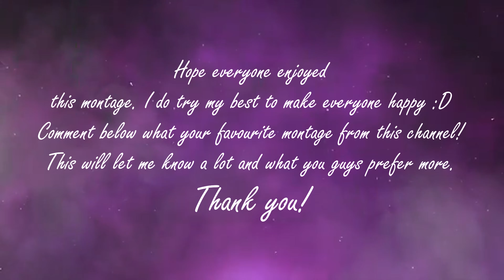blinding lights ✨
Socials
I will start editing peoples montage with everything!
(Price = 14 dollars)

How was everyone day today!?
Who is excited for Christmas YAY?!